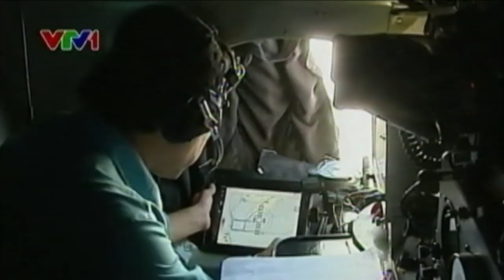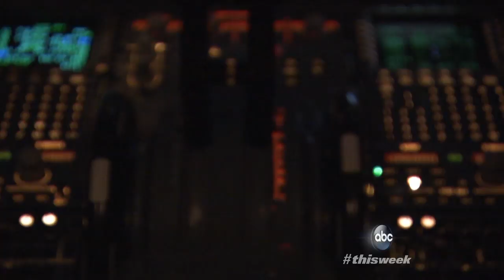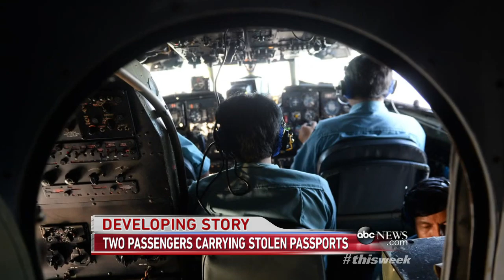'This Week': Malaysia Airlines Mystery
ABC News' David Kerley, Col. Steve Ganyard, USMC (Ret) and ABC News' Pierre Thomas on missing Malaysia Air Flight 370.